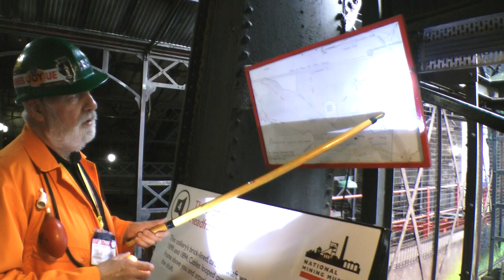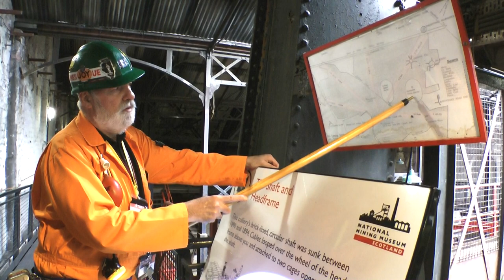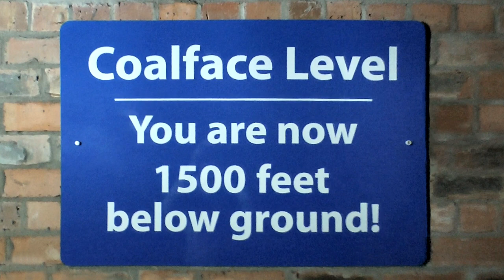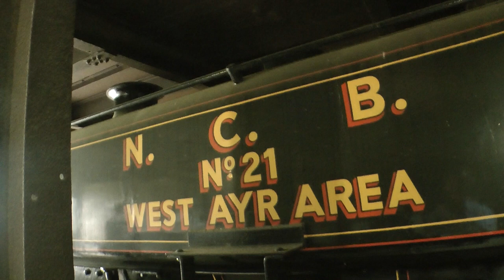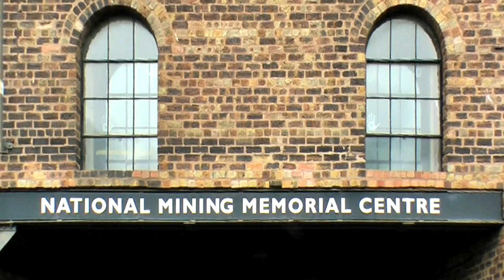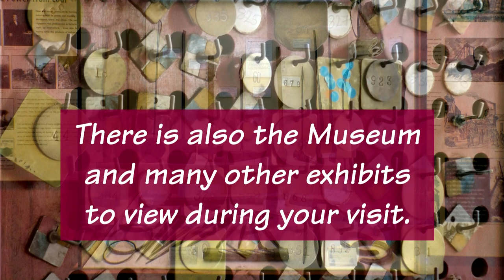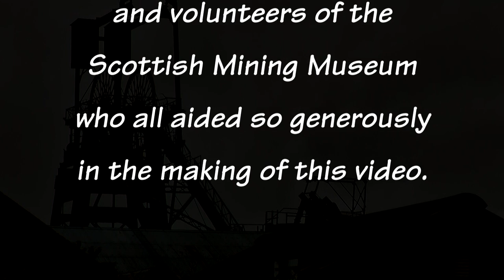National Mining Museum Scotland. Scottish Tourism.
The National Mining Museum Scotland was created in 1984, It is now a prime Scottish Tourism site to visit. The intention of the museum is to preserve the physical surface remains of Lady Victoria Colliery at Newtongrange, Midlothian, Scotland.
This museum is there to explain the lives of the many miners and families that were the bedrock of the Lady Victoria Colliery. The Pit tour describes the working lives of the miners while the Mining History of the area is explained in the splendid and extensive social history museum detailing how everyday family life progressed.
The colliery was sunk by the Lothian Coal Company in 1890 and commenced production in 1894. It was nationalised in 1947 with the formation of the National Coal Board and was closed in 1981.

To submit a general enquiry please contact
National Mining Museum Scotland
Lady Victoria Colliery
Newtongrange
Midlothian
EH22 4QN